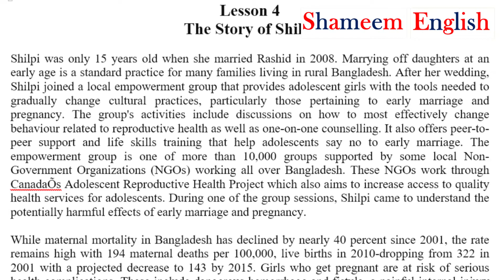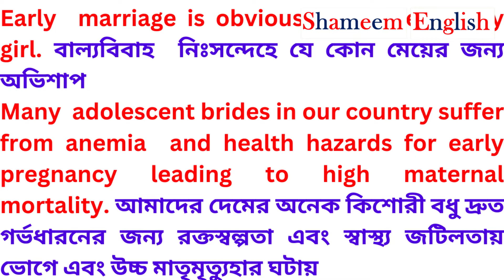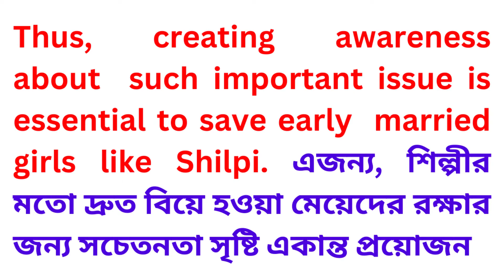HSC Summary Writing-06 | Summary of Shilpi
This is Summary Writing Series for HSC students. This  is the no 6 video in this series On Shilpi.

Instruments:

Camera: GoPro HERO10 Black 23MP 5.3K UHD Action Camera

Sound: Melody Space P600 pro

Editing: Shotcut Video Editor

Thumbnail & Pictures: Canvas Design.

Like my Facebook page: https: // www .facebook.com /shameem.english

Chapters:
00:00 - 00:45 - Introduction
00:46 - 00:58 - Simple Instructions
00:59 - 02:26 - Summary Of Shilpi
02:22 - 02:55 - Conclusion